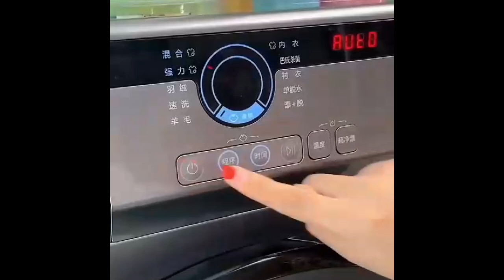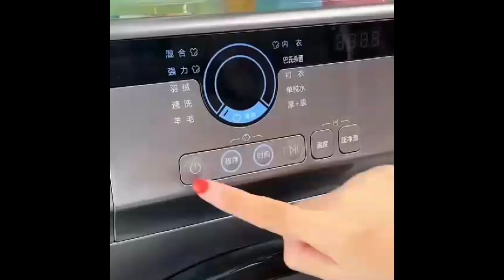நவீன பொருள்களுடன் மாமியாரையும் கணவனையும் மதிக்கும் புதுமையான மருமகள் லட்சுமிகரம்என்பது இதுதான்latest